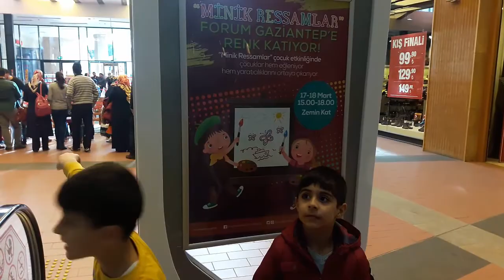RESİM YAPIYORUZ PASTEL BOYA İLE SANAT YAPIYORUZ